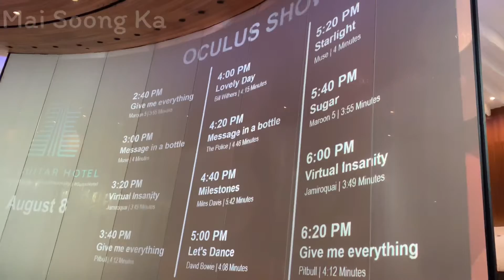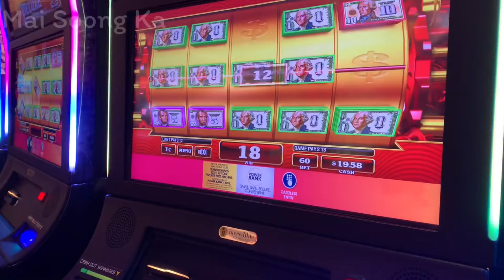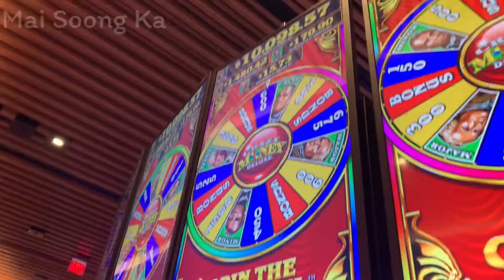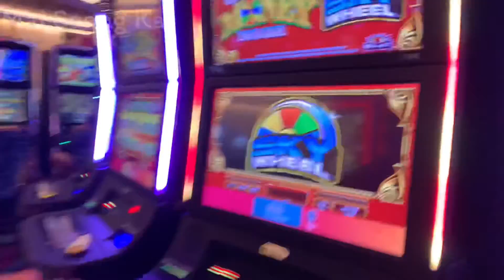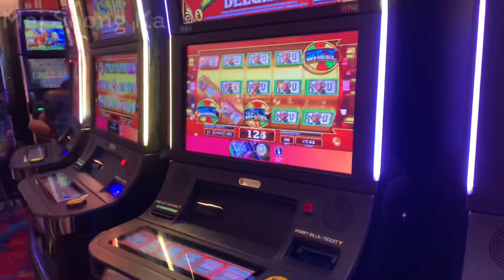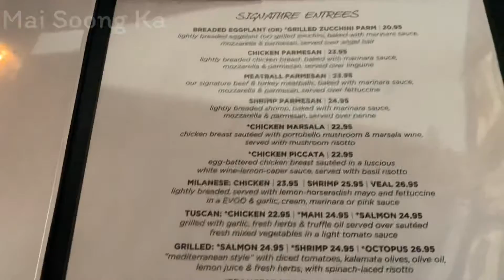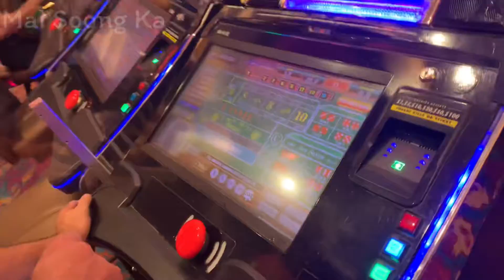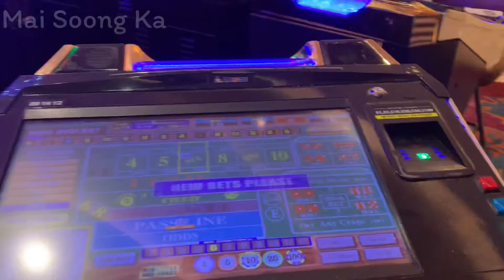The busy day of the birthday boy 🥳in Miami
We have many things planned out to do today. First I have to get up early and go to Miami Thai temple to renew my Thai passport after that we went to pick up fresh longan from the tree at the temple. We stopped for lunch at the Cuban style food while I still have some food in the car still that I bought from the temple. After lunch we headed to the guitar hard rock casino. Spent a few hour there then leave for Madelyn horse farm to meet with the fam.